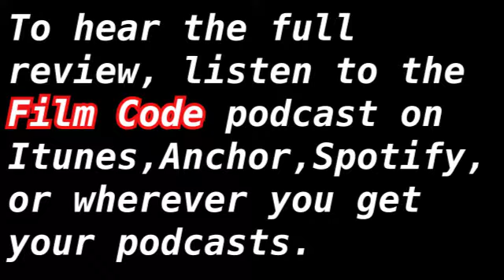Da 5 Bloods - Film Code Review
Highlights from episode 5 of the Film Code Podcast where we discuss Spike Lee's new joint, "Da 5 Bloods".

Follow the show on Twitter @FilmCodePod

Jeremy: @JeremyZink3